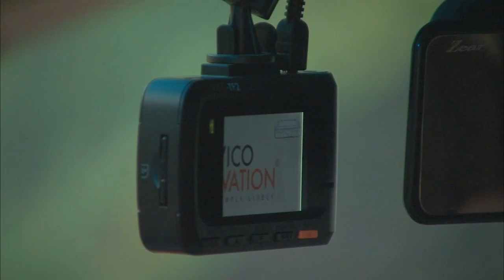What to do if someone cracks your windshield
A cracked windshield is dangerous to drive with and expensive to fix. Here are your rights when someone else is responsible for the damage.